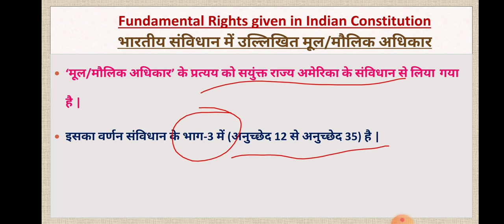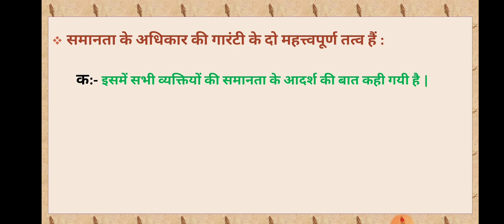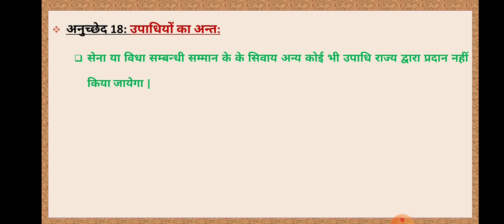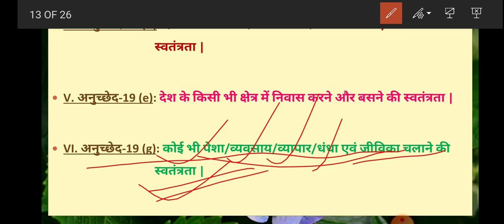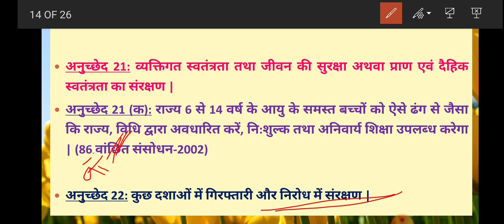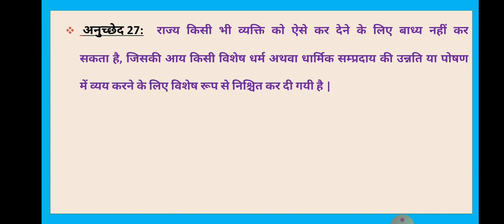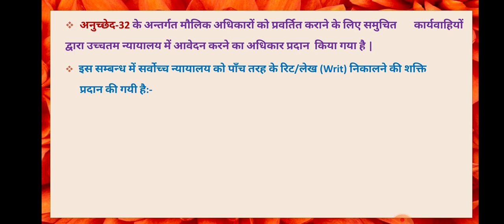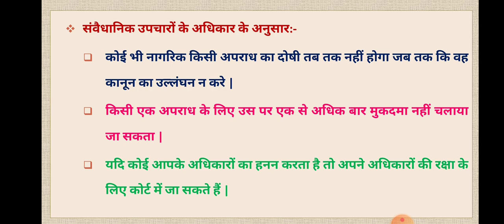Fundamental Rights given in Indian Constitution भारतीय संविधान में उल्लिखित मूल/मौलिक अधिकार